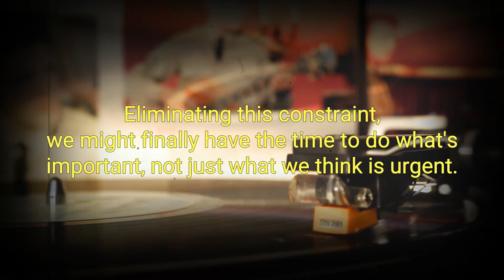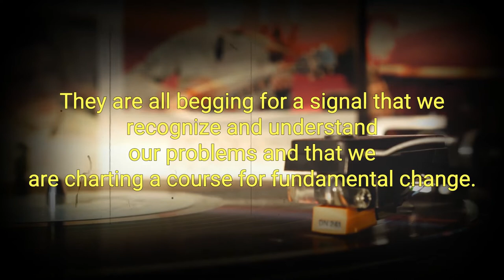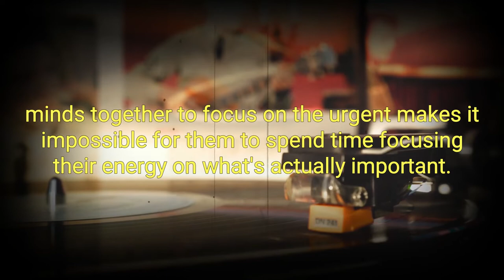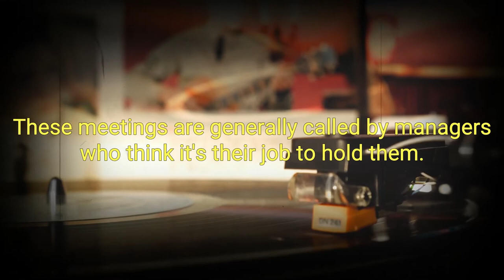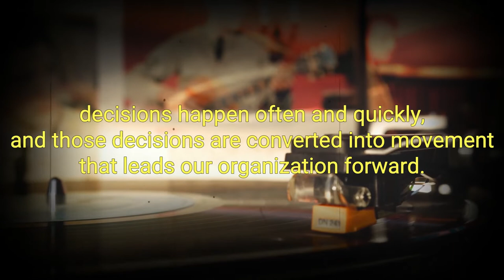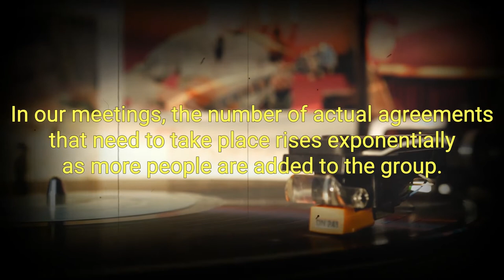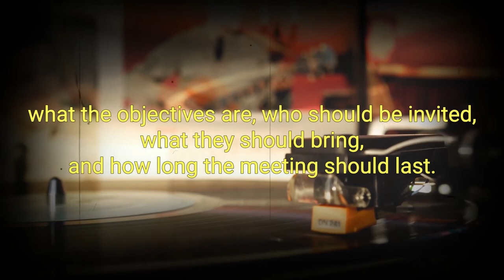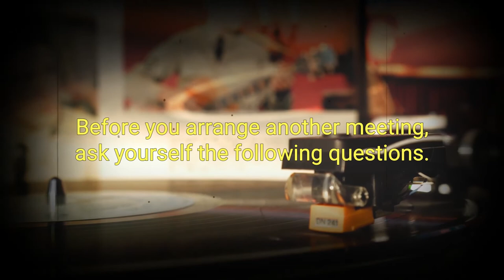Read this Before our Next Meeting Best Audiobook Summary By Al Pittampalli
Read this Before our Next Meeting By Al Pittampalli - Free Audiobook Summary and Review

Traditional meetings are a weapon of mass interruption. Long live the Modern Meeting!

The average American office worker spends eleven hours in meetings every week. Yet all that time sitting around a conference table hasn’t made us more productive. If anything, meetings have made work worse.

Traditional meetings reduce efficiency, kill urgency, and breed compromise and complacency. Worst of all, our dysfunctional meeting culture changes how we focus, what we focus on, and what decisions we make.

But there is a solution, a way to have fewer, shorter, more purposeful meetings. It’s called the Modern Meeting Standard. By following its eight simple but radical principles you may never have to attend a useless meeting again.

Getting that Revolutionary Meeting
I have always wanted to get more out of meetings. At some point, meetings to me were a complete waste of time. I read all the materials I could find about meetings to help me make my meetings better. 'Read this before our next meeting' is the best resource I have ever read about making meetings work. The moment I saw the title of the little book, I knew I just had to buy it. I bought the 'audibles' version but I felt I needed to buy the paper copy so I can study it at my pace, make comments in the margins and underline lines I need to return to.

'Read this before our next meeting' is a little book that can be read quickly and returned to over and over again. It presents clear workable but revolutionary ideas that can make an organization get the best out of it's meetings. It explains the difference between traditional and modern meetings and presents steps to get to the modern meeting. It makes a clear distinction between meetings and brainstorming sessions. I like the fact that meetings are not for information-sharing: the author advised on good use of emails and memos for information-sharing. The questions and answers section at the end of the book is helpful.

The book is however most likely to be useful in the hands of managers or heads of organizations as it calls for a complete overhaul of the meeting systems in an organization. I am in complete agreement with the ideas in the book but I am not able to influence how meetings are done in my organization. Perhaps I should buy a copy for my bosses and see how they will take to the idea. All is not lost though, as I can implement the modern meeting whenever I have a chance to call for a meeting to support decisions that I need to make. Also, I can use the book to guide my meetings with members of my family and other forums where I can contribute to meetings.

Did you love our upload of Read this Before our Next Meeting By Al Pittampalli  - Free Audiobook Summary and Review? You may want to listen to our previous audiobooks: